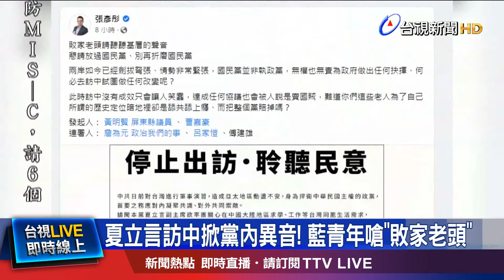夏立言挑兩岸緊張之際訪中 侯友宜:值得商榷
國民黨副主席夏立言率團訪問中國，在黨內也掀反彈聲浪。國民黨青年發起連署，呼籲夏立言立刻停止出訪，台中市議員張彥彤更直接以「敗家老頭」向黨中央喊話，懇請他們放過國民黨，就連黨內人氣王新北市長侯友宜也不挺，表示現階段對岸在軍事演練，對台海封鎖，現在要去參訪對岸，此行值得商榷。